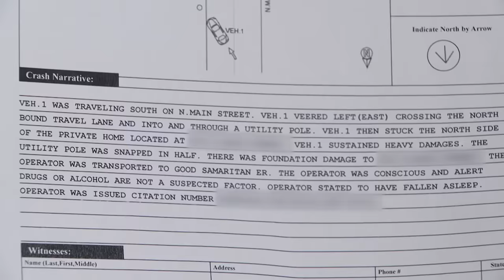Man Takes Out Phone Pole while Driving Friend's Car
Deon crashed into a phone pole after falling asleep at the wheel of his roommate’s car.